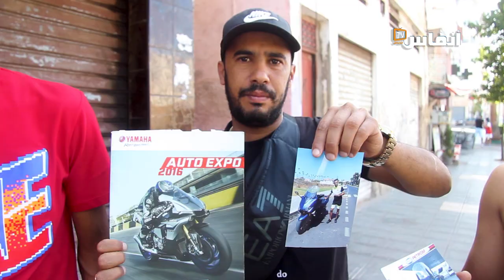البيضاء.. هذه مطالب ضحايا حرق "كراج" للدراجات النارية بالمدينة القديمة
في هذا الفيديو يتحدث مجموعة من ضحايا الحريق الذي نشب في مرأب للدراجات النارية بالمدينة القديمة عن تفاصيل هذا الحدث،  مؤكدين أنهم تعرضوا للكثير من الخسائر